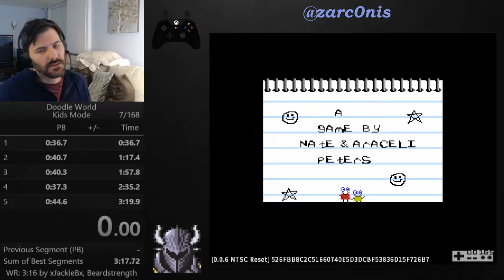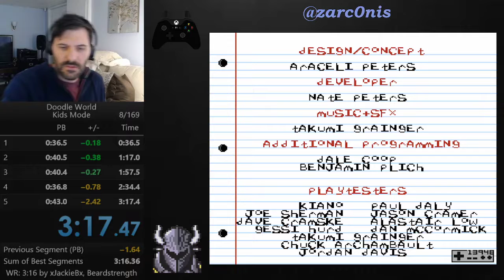Doodle World - Kids Mode% - 3:17.450